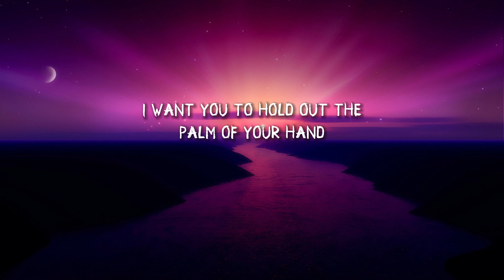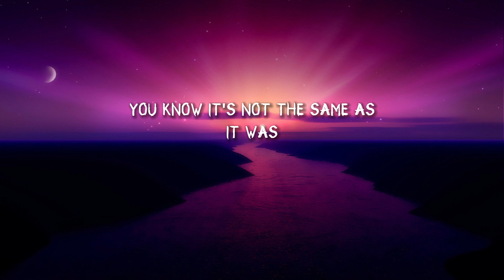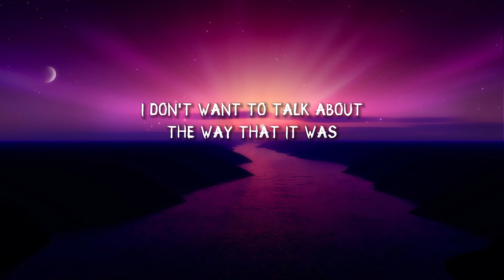Harry Styles - As It Was (Lyrics)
[Chorus]
Grapejuice
Harry Styles
Late Night Talking
Harry Styles
Music for a Sushi Restaurant
Harry Styles
[Bridge]

[Outro]
(Hey)